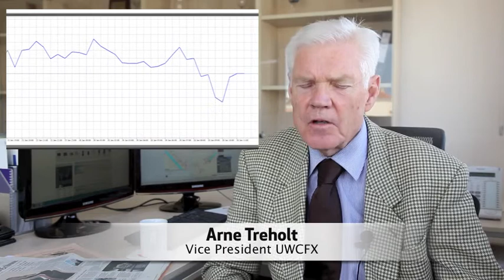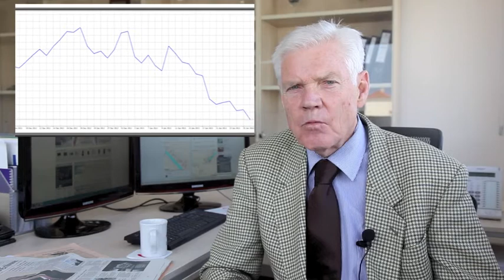January 2013 | MAYZUS Daily Market Review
January  2013 | Vice-President Arne Treholt about Daily Market